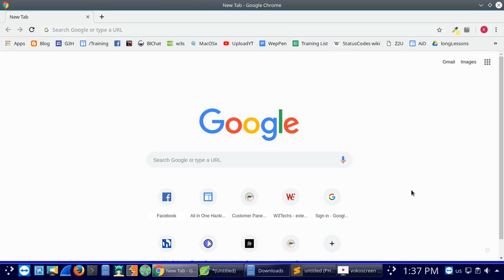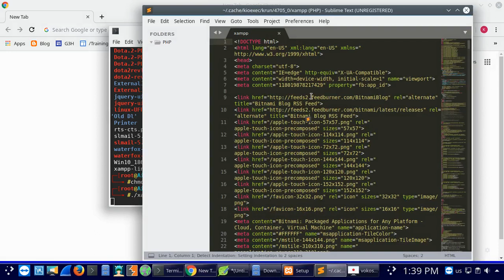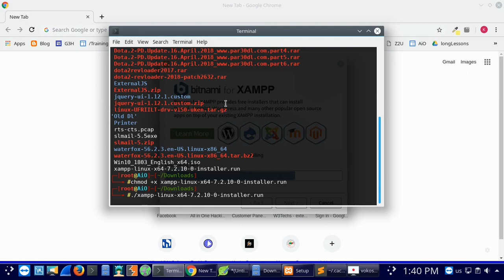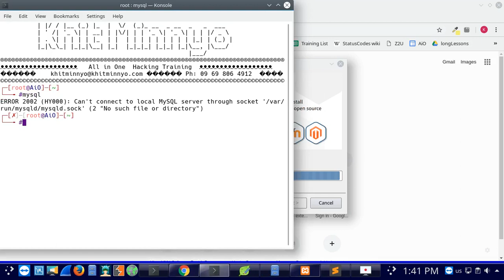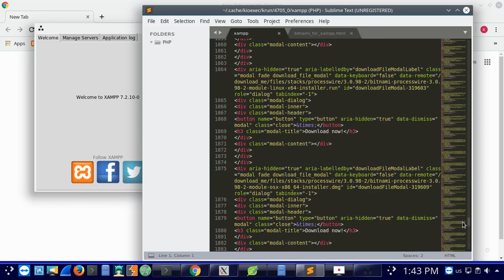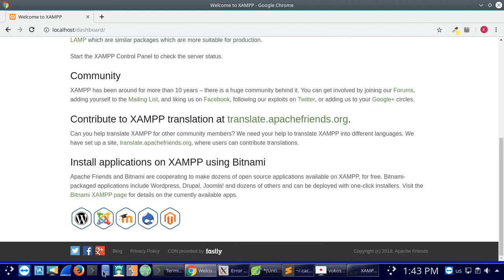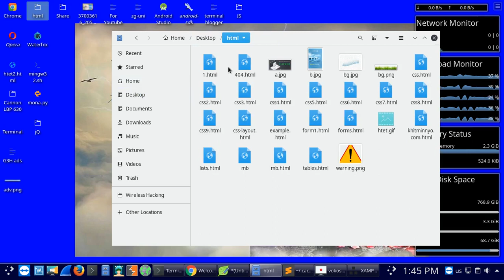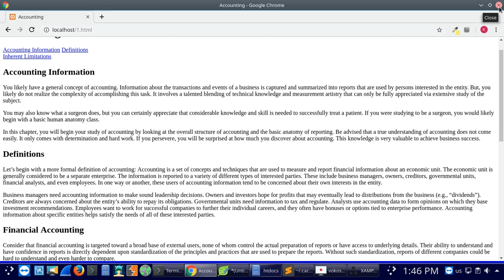PHP 04 - Burmese